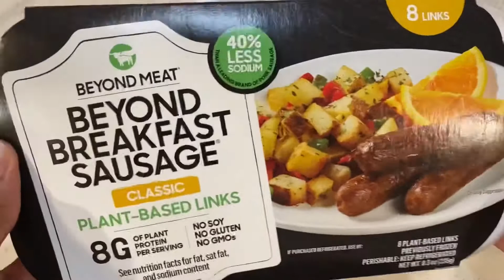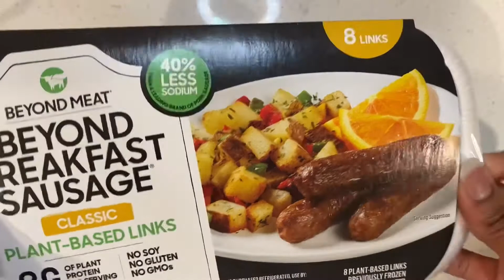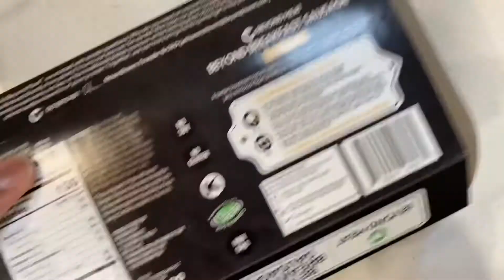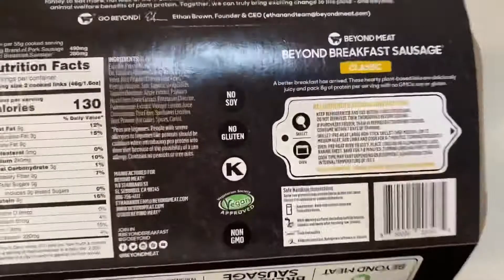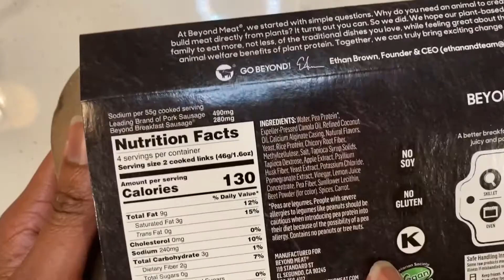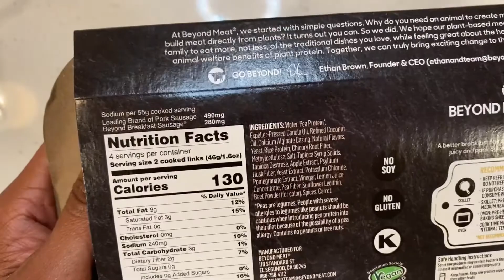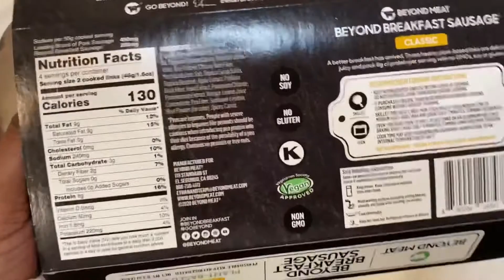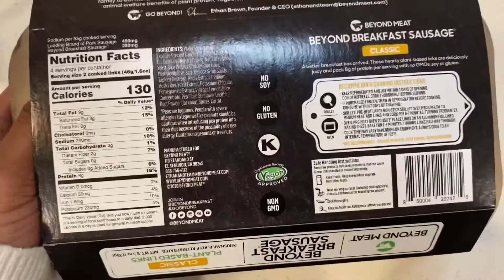Beyond Meat Sausage Review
Hey Veggie Fam 🌱

It’s TestTuesday and I have another dope Vegan product to review.

This week, I think I found the breakfast sausage of my dreams lol with the Beyond Meat Beyond Breakfast Sausage 🍽.

You already know how I do. We test out a veggie product, I give it star rating, and we wrap up the video at the end! I spend the 💵💰 for you honey so you don’t have to.